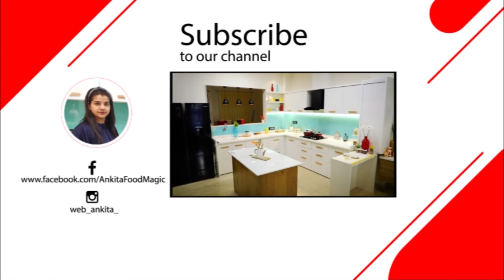how to make jalebi at home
सामग्री :-
1  कप मैदा
1  चम्मच बेसन
1 चम्मच घी,
1 पिंच सोडा
1 कप दही
1  चम्मच पानी
All Homemade Recipe.

2 Comments